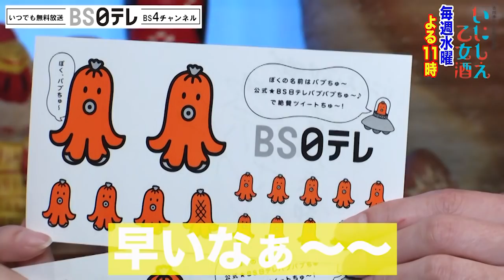【バブちゅ〜】でんぱ組.incの古川未鈴とSKE48 古畑奈和におねだり♡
ＢＳ日テレ公式YouTubeチャンネル 新人アナウンサーの新保里歩があの手この手でＢＳ日テレの番組を紹介します！
今回は…毎週水曜日よる11時放送「古川未鈴と古畑奈和のいにしえ乙女酒」より、ＢＳ日テレ公式キャラクター「バブちゅ〜」が古川未鈴ちゃんと古畑奈和ちゃんにおねだり！
‹古川未鈴と古畑奈和のいにしえ乙女酒　公式アカウント›